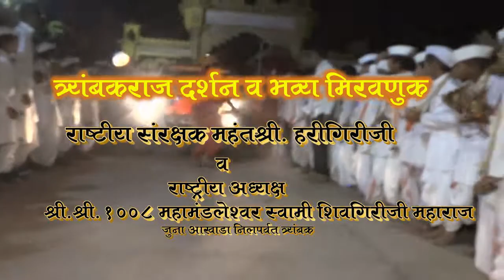श्री 1008 स्वामी शिवगीरीजी महाराज व श्री महंत हरीगिरिजी महाराज यांची त्र्यंबकराज दर्शन मिरवणुक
श्री श्री 1008 महामंडलेश्वर  स्वामी शिवगीरीजी महाराज यांची महाराष्ट्र राज्य श्रीपंच दशनाम जुना अखाड़ा अध्यक्ष  पदी व श्री महंत हरिगिरिजी महाराज यांची अखील भारतीय अखाड़ा परिषद महामंत्री पदी निवड झाल्याबदल भव्य मिरवणुक व त्र्यंबकराज दर्शन